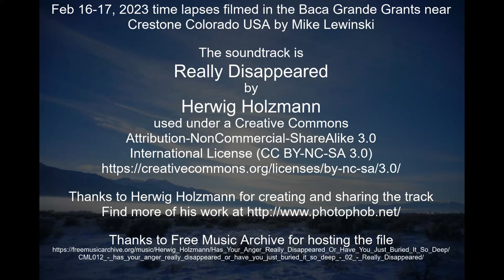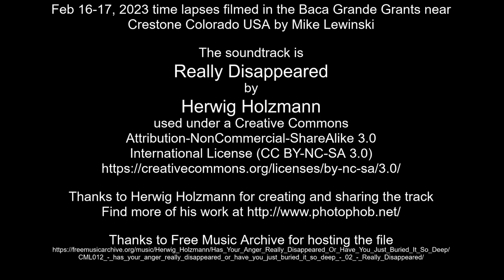Feb 16-17, 2023 time lapses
Feb 16-17, 2023 time lapses filmed in the Baca Grande Grants near Crestone Colorado USA by Mike Lewinski

Thanks to Herwig Holzmann for creating and sharing the track